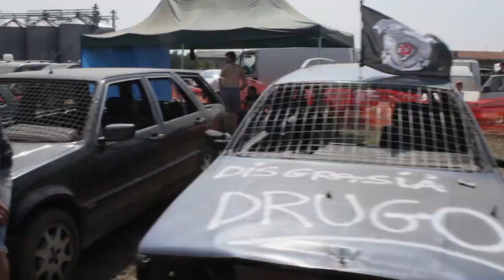Demolition Derby Villareggia 2013